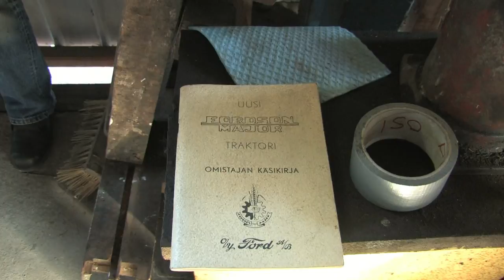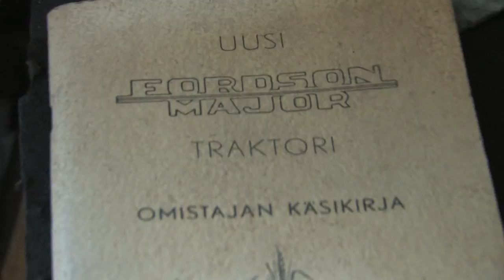HARVOIN TARJOLLA PERTUNMAA 2015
HUUTOKAUPPA  PERTUNMAALLA SYKSYLLÄ  2015.